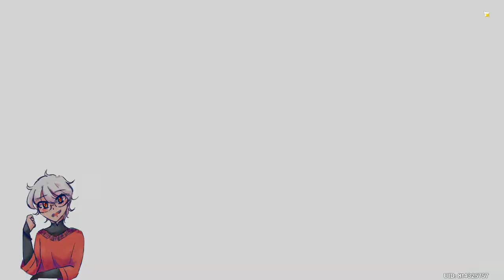[Stream Archive] Keeping things halal with the Kamisabro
Ayayo? Ayayo! (*ﾉωﾉ)♡

Had to (somewhat) rush Ayato's quest so I could do the event fully owo didnt wanna miss out on anything afterall eheh- shame though (´ ω `♡) were it not for the event, I could have done the story quest for longer (´ ω `♡) and perhaps continued on my exploration of the chasm for longer but alas~ duty calls (´ ω `♡)